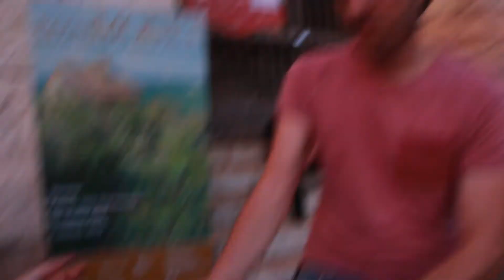Kaveh Rastegar @barMario - 07 - VideoBlog Ligabue Arena di Verona 2013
Oggi al barMario in Arena c'è stato l'incontro di Kaveh con i fan, e ci ha lasciato un piccolo saluto per noi!!